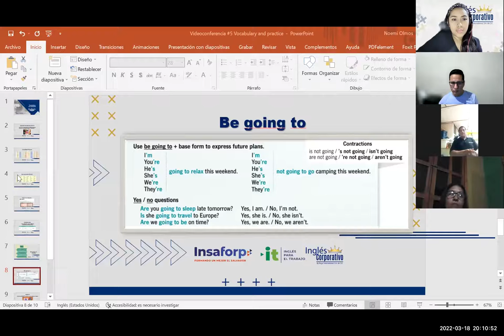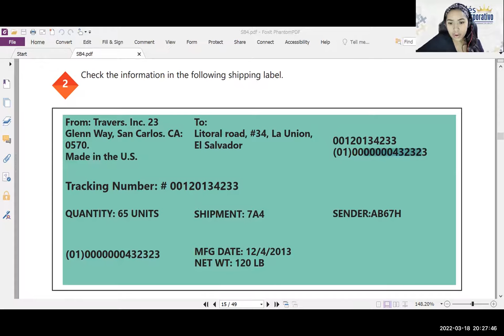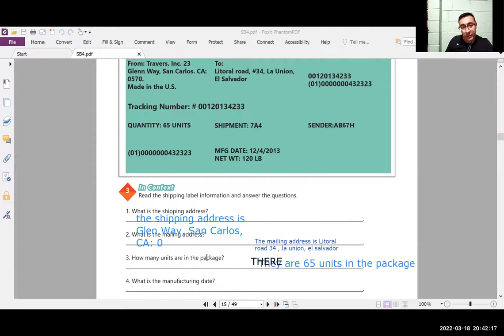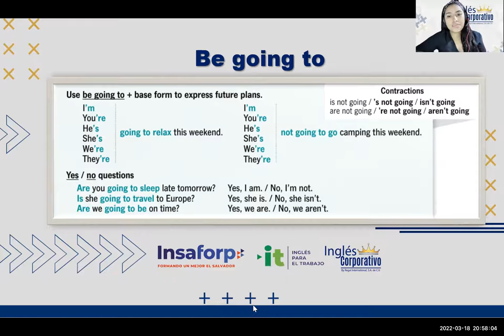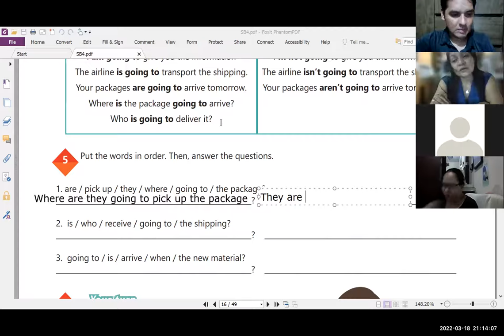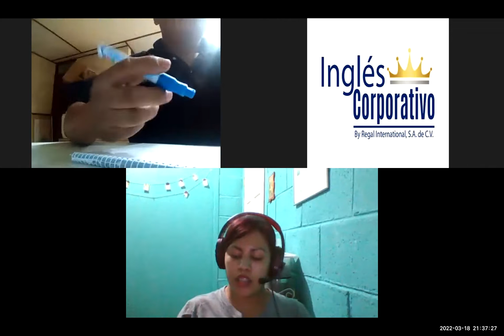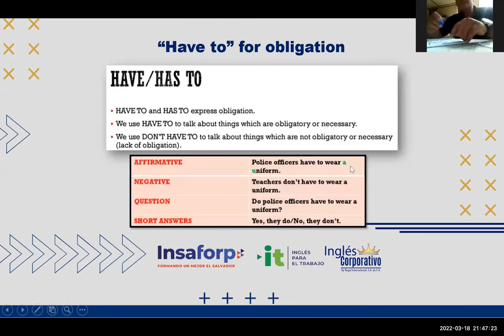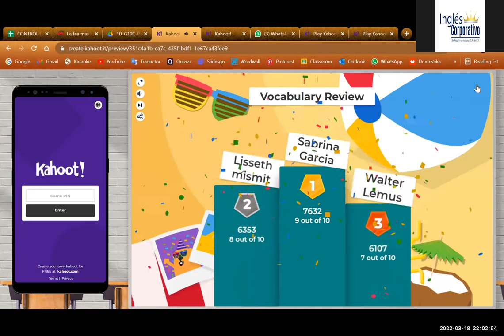Ingles Corporativo-Videoconferencia 5 Principiante#4 VOCABULARY AND PRACTICE